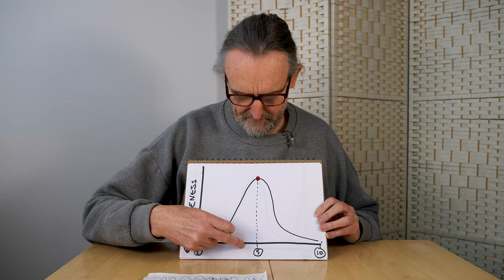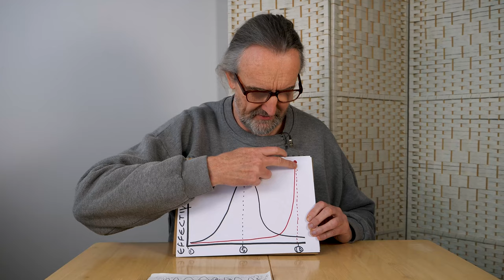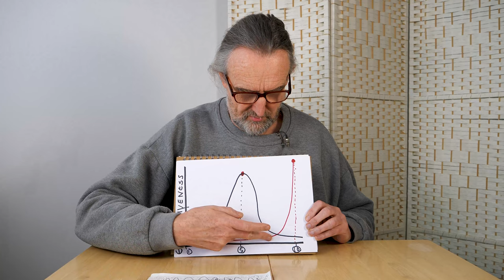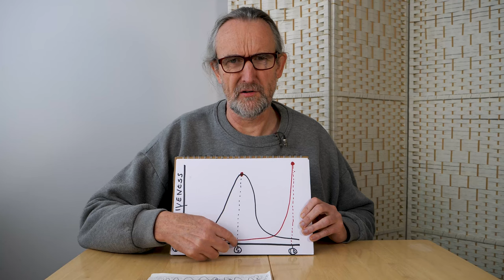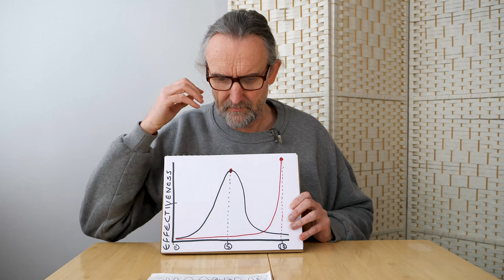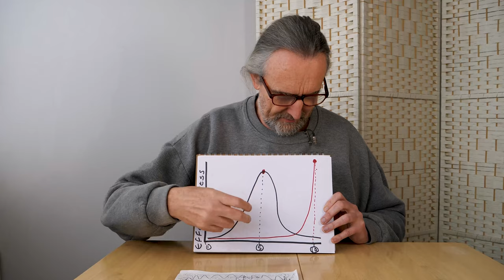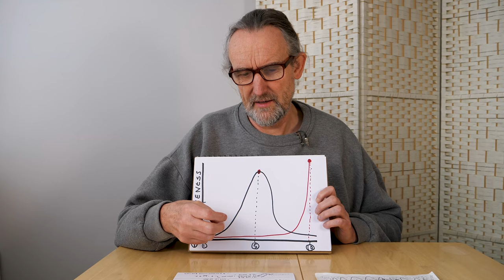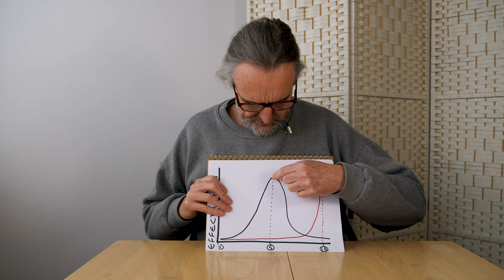Reformers vs The Most Important Graph in the World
Reformists, like Justin Rowlatt, trying harder, just makes the situation worse. In the second of three video's on the why gradualism and staying in the rules will destroy liberal civilisation, Roger turns his attention to the media. He provides overwhelming evidence, summarised in the most important graph in the world, that staying in the mindset of mainstream achieves nothing at best, and at worst creates an even greater rupture when it comes. Effectiveness in 2023 means confronting the system, risking losing one's 'career' and arrest/prison. Gary Lineker's refusal to submit to the BBC, is yet another classic case study on what needs to happen.